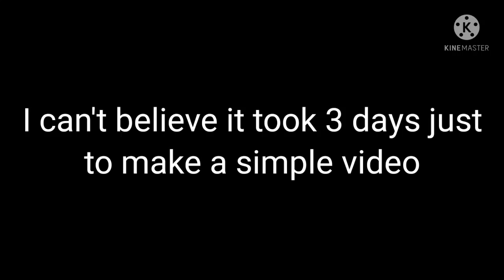John Evolution | Stick Nodes (TDS Meme)